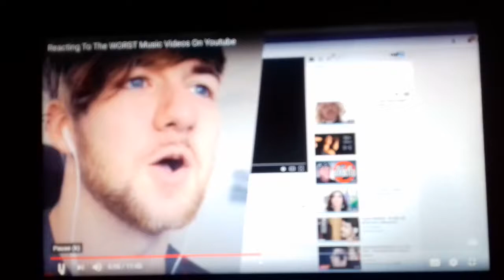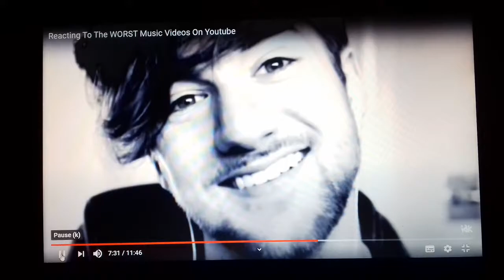Just wanna play video game